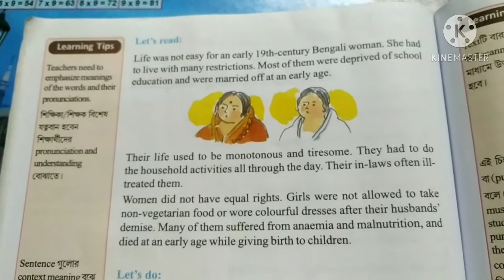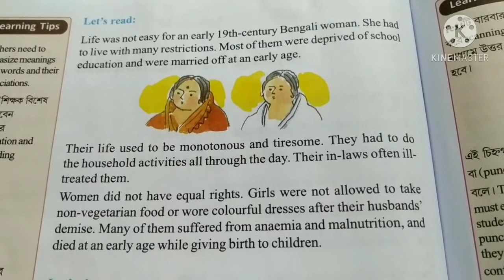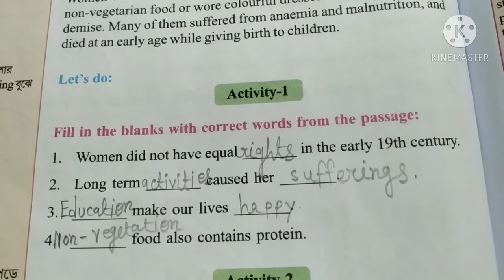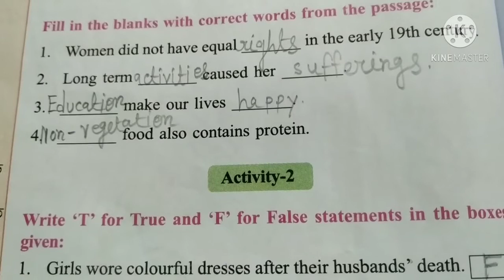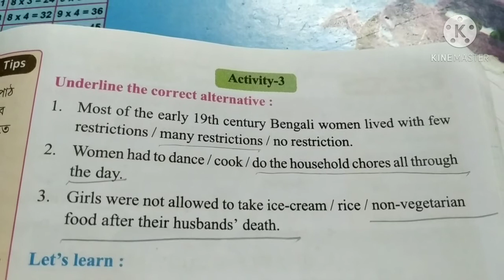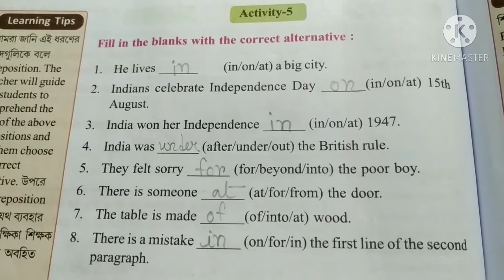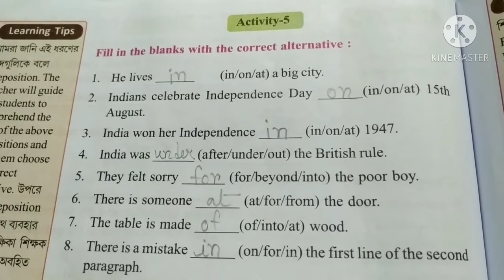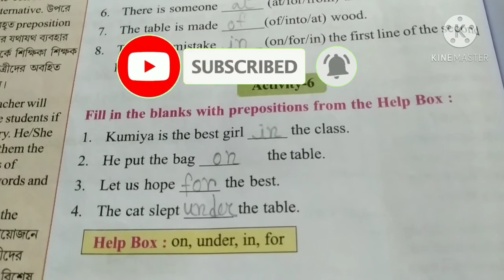Class 5 wings lesson-10 (part-1) with bengali meaning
Hello everyone I am Puja. In this video I discussed about class 5 wings lesson-10 (part-1) with bengali meaning.